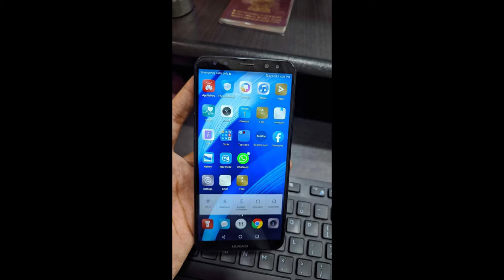phone sale srilanka| used phone sale sri lanka | ikman phone sale